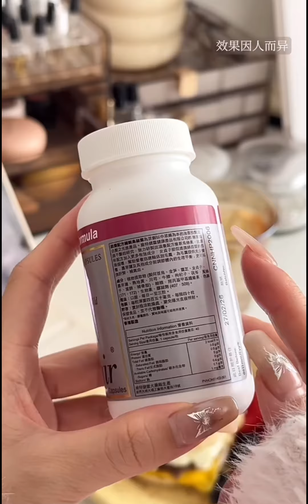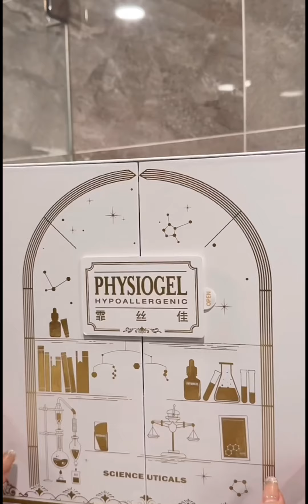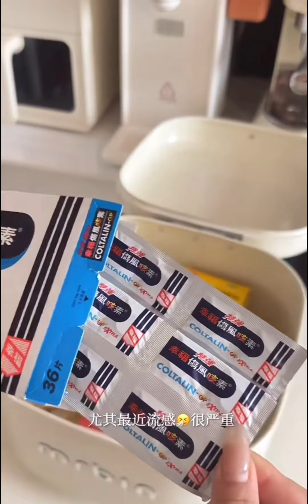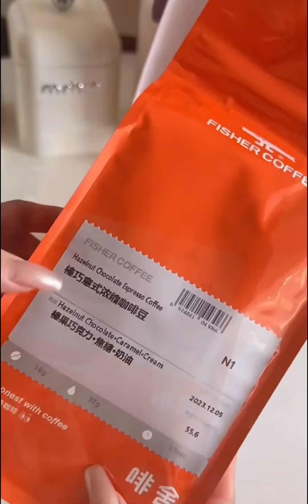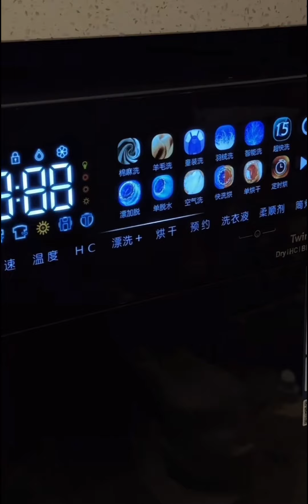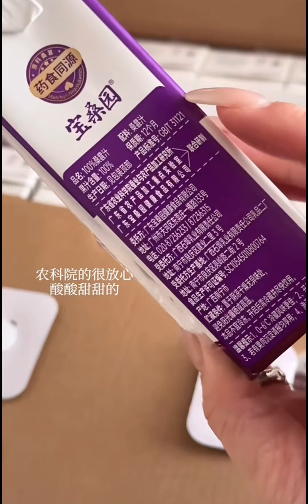𝓿𝓵𝓸𝓰· immersive bath night skin care routine, consumption replenishment📦decompression storage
Hello lovely!!

On this Channel you will find more about beauty tips, satisfying video and more.

Edit and translate by self care daily things. Don’t Re-up